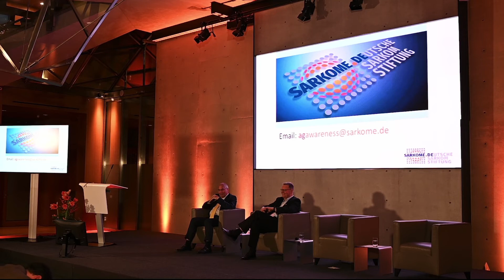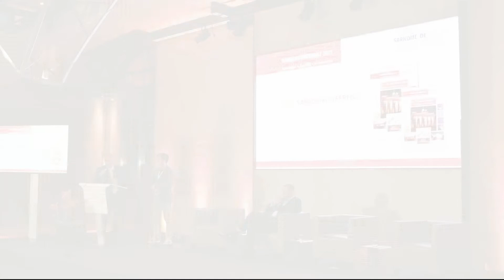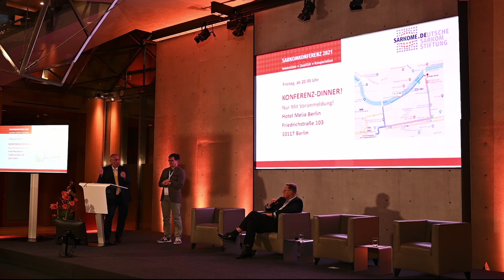Forschungspreis Young Sarcomologists Action Grants "ACTS - Action will Change Things in Sarcomas"